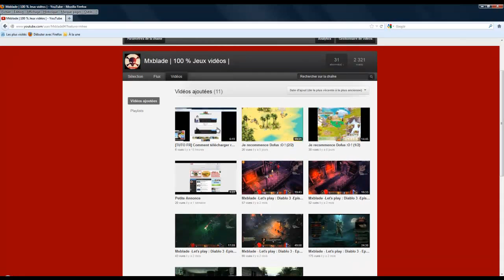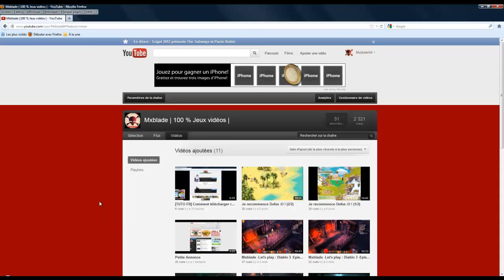Capi' Academie | PvP | Mxblade